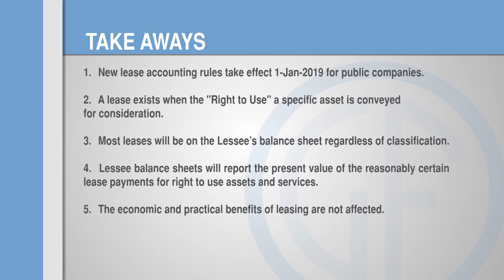IFRS and New Lease Accounting Standard with Norman Din (Wheels) - Global Fleet Conference 2016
The Global Fleet Conference held in Brussels from 6 to 8 June 2016 was the event not to be missed of the Fleet Management and Car Leasing Sectors this year.
Norman Din is Vice President of Strategic Sales (Wheels). He explains the new leasing accounting standards' impacts on fleet management.
We've prepared 9 other unique videos with the top Tips of 10 International Fleet Experts which presented at this Event. Discover them all on our Video Channel: Fleet Europe.